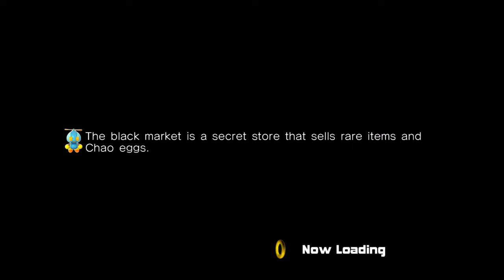Hero Stage 16 Final Rush